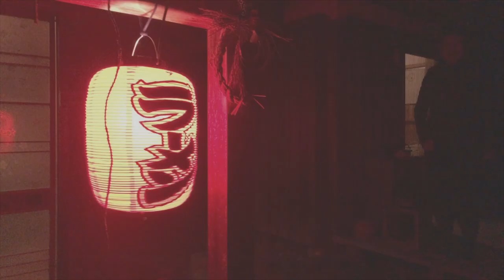【自然素材・伝統工法のタイニーハウス】六帖軒、二帖所を建てた内田さんへインタビュー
こちらの動画は自然素材、伝統工法で作ったタイニーハウス『六帖軒、二帖所』を建てた内田さんへのインタビュー動画です。

内田さんが自然素材の建築にこだわる理由、なぜ伝統工法なのかなどお話をうかがいました！